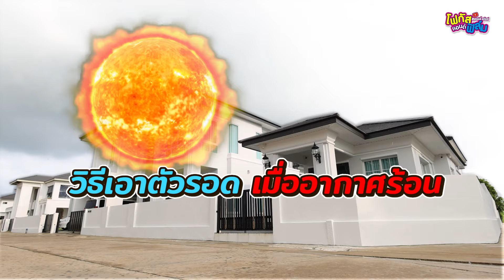วิธีเอาตัวรอดเมื่ออากาศร้อน ร้อน